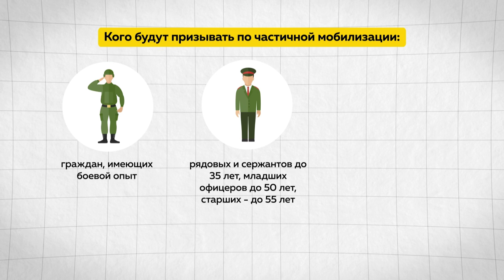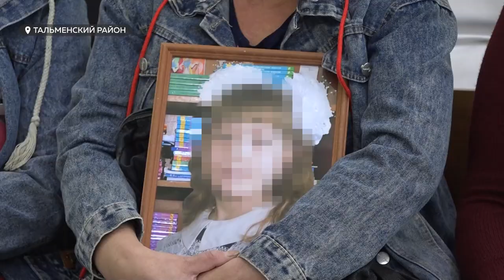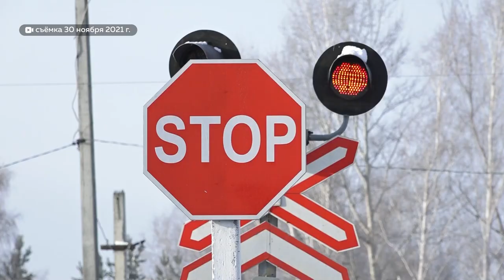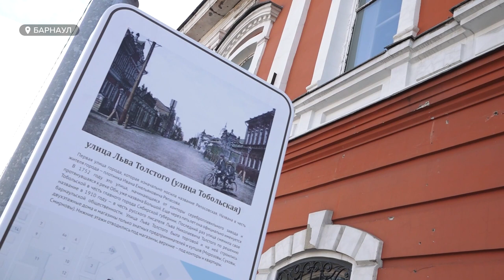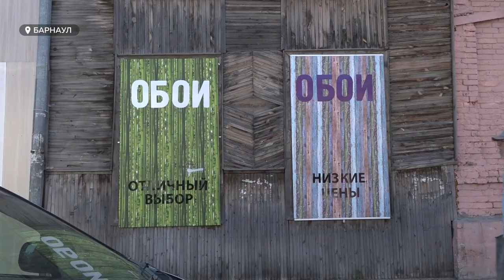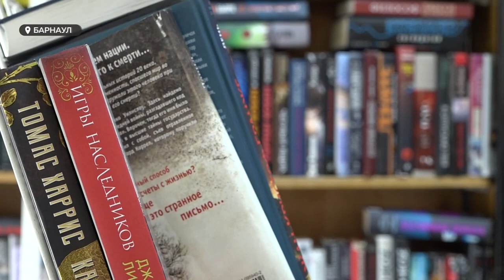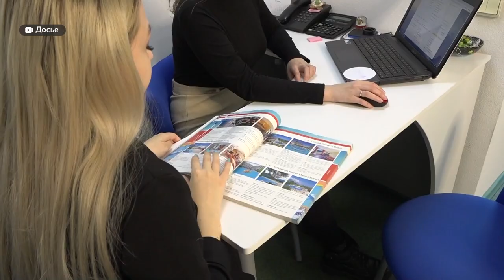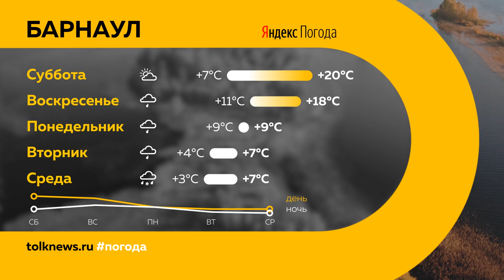«День с Толком». 24.09.2022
Смотрите в выпуске:

00:00 Анонс
00:20 Частичная мобилизация в России
02:58 Отопительный сезон
05:25 Приговор учительнице
09:44 Общественный транспорт
12:01 Исторические здания
21:00 Ключевая ставка
22:34 Орфографический словарь
25:22 Новые стандарты преподавания
29:36 Туризм
32:27 Лебеди с Нового рынка
35:25 Прогноз погоды